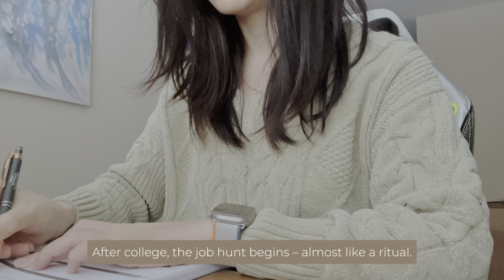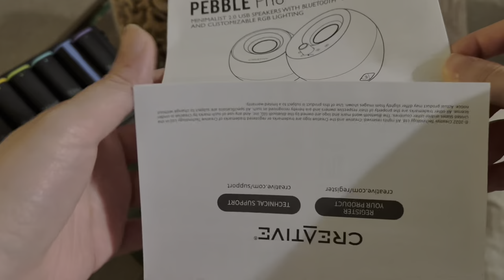WEEKLY VLOG: Thoughts about 9-5, Unboxing iWatch Ultra 2, Sony Headsets, and Other Tech Surprises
Dive into my WEEKLY VLOG: sharing thoughts on the 9-5 grind, plus an exciting unboxing of the iWatch Ultra 2, Sony headsets, and more tech treats! Join me for a weekend of slow living, from healthy cooking to mindful moments, and explore a journey of self-discovery. We're breaking free from the conventional, embracing simplicity, and finding joy in the little things. Whether it's through creative projects or intentional living, let's discover the beauty of a simplified, satisfying life together. 📦💡🍲🌿

Hey everyone, it's Omny.
I'm thrilled you're here 💖
Your likes, comments, and subscribes mean the world to me and keep me motivated🌸

► 🌟 🌿 Items featured in this video aren't sponsored; I just love sharing stuff I enjoy!